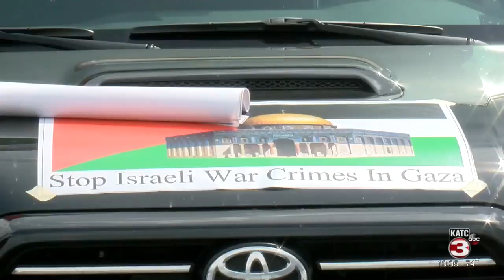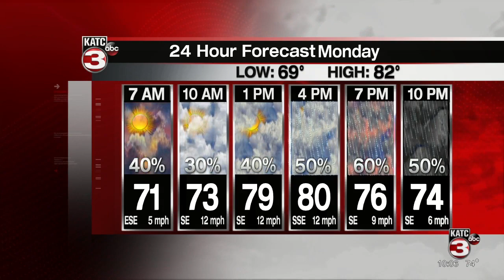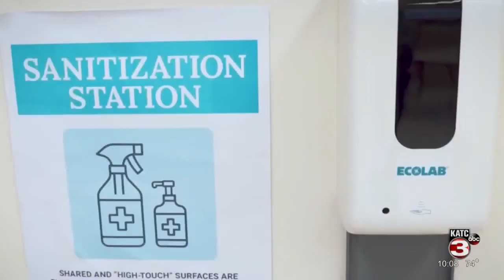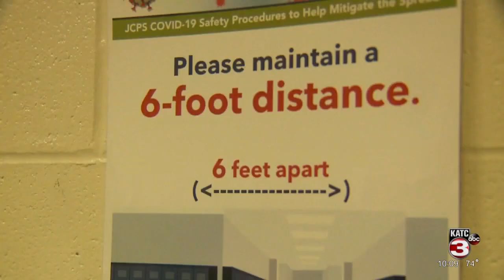Rally held to support Palestinian People